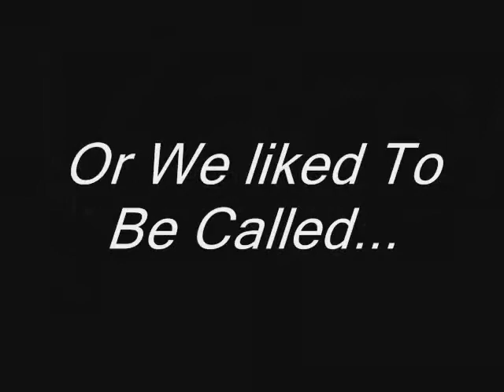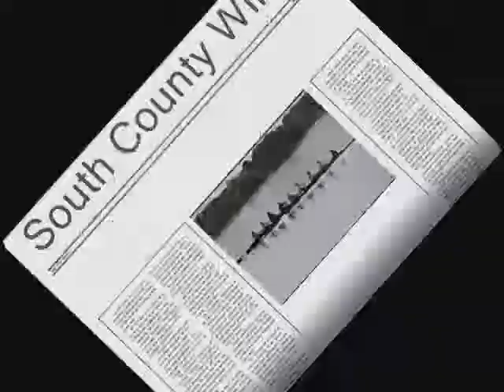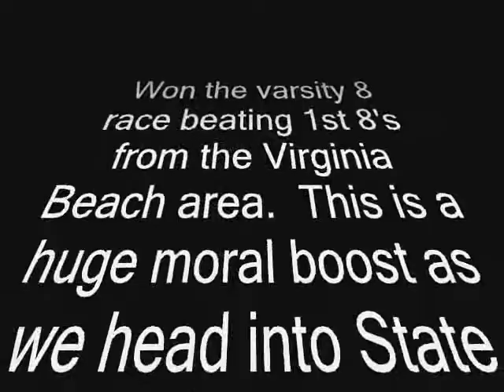South County Crew Mathews Regatta 2007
This is a bunch of pictures that i put together in movie maker.  Our men's varsity 8 is really a 2nd 8 boat but we chose to race in an upper class to prepare us for states and stotesbury.  (ive noticed ive made some type errors in the credits my b)

Music "Ordinary" by Train